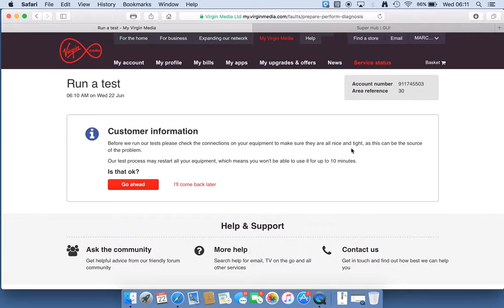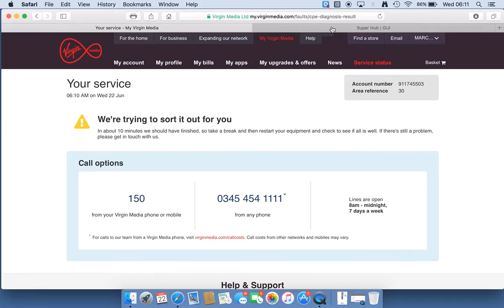Virgin wifi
Problems with Virgin media broadband